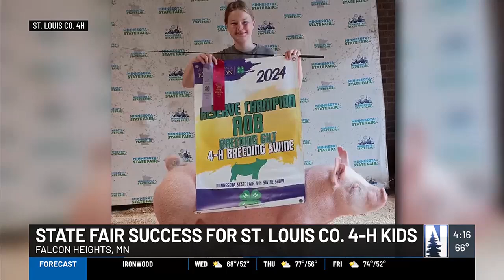7 Northland 4-H’ers exhibit livestock at the Minnesota State Fair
The projects that the 4-H youth select reflect personal areas of interest.